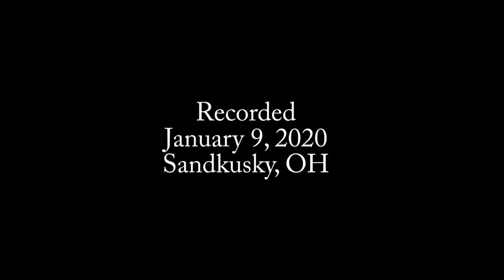Arthur Doler on Mental Health in the Workplace [TechnologyAndFriends 597]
Arthur Doler discusses how people can recognize and deal with mental health issues and how it affects the tech community.